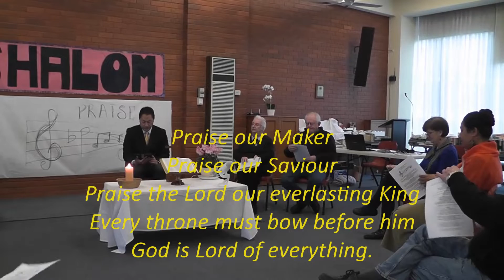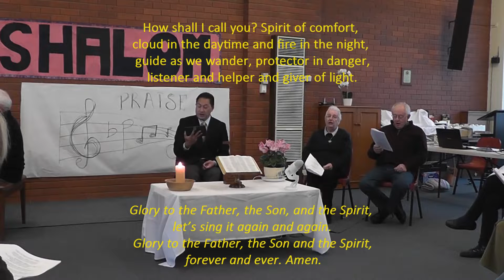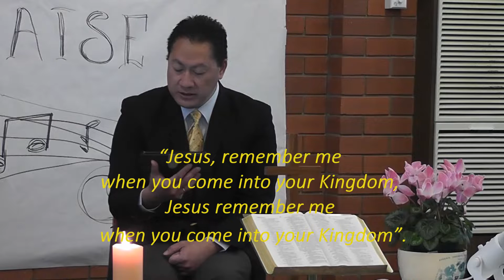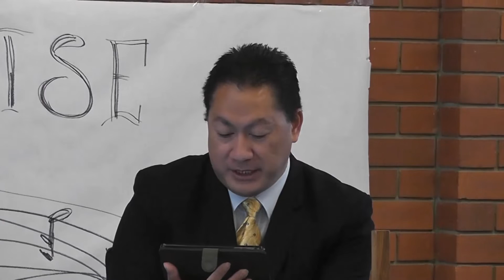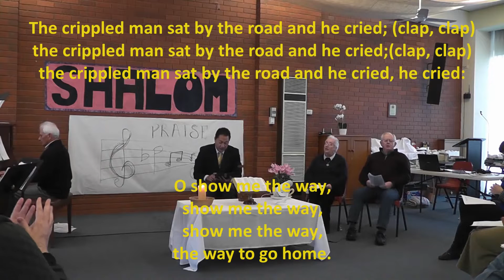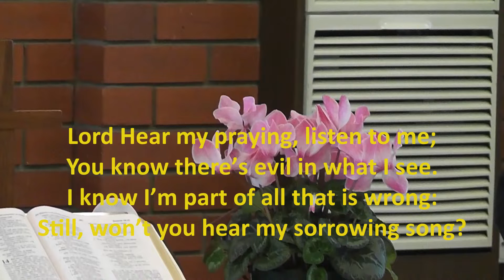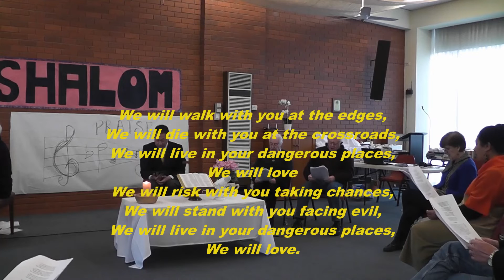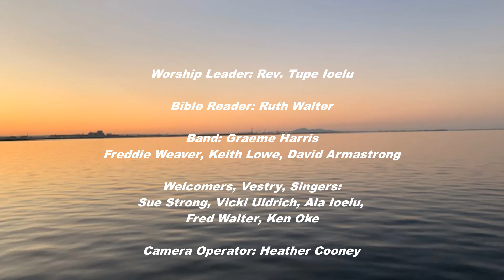WESLEY UNITING CHURCH 12TH OF JULY 2020